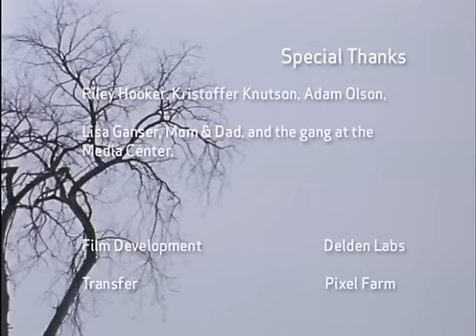Between the Boys (2004) legendado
Dois rapazes têm um dia aparentemente normal de namoro, até que a chegada de uma terceira pessoa revela algo inesperado sobre eles.

Direção: Jack Yuzna
Elenco: Rick Stahlmann, Adam Vanderveen
País: Estados Unidos
Idioma: inglês
Legendas: português